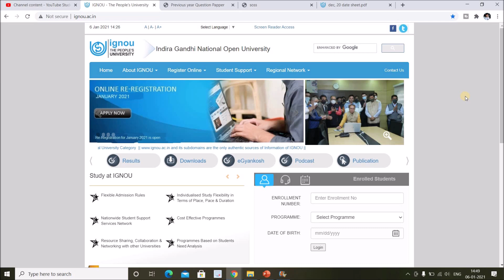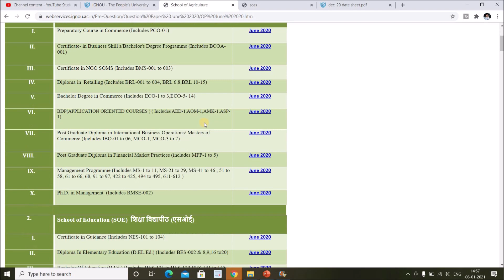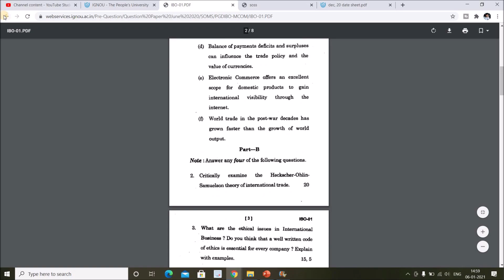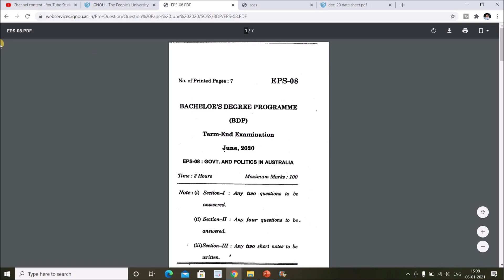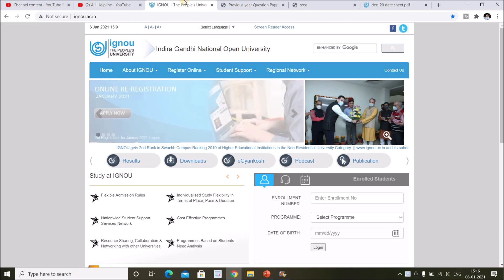IGNOU June/Sept. 2020 Exam Question Papers Updated for All Course & Program || Download Now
IGNOU has updated all the previous year Question paper of June 2020 Exam Which was Held in Sept. 2020 for All Course and Programme...Those who are appearing in Feb 2021 Exam should Must Download the previous session Question paper to get an Idea about Exam Pattern. How to Download Previous Year Questions Paper ?? Do Watch & Share

M.A English

B.Com
(3rd Year)

(2nd Year)